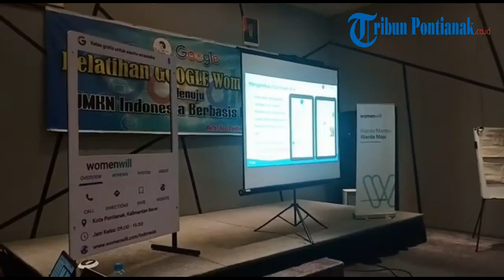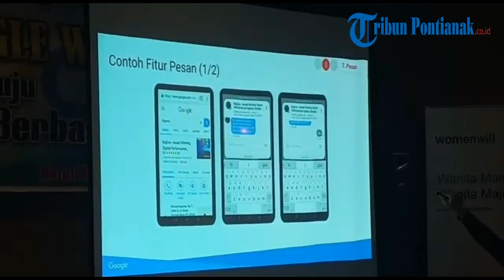WomenWill, Iwapi Bergerak Maju Menuju UMKM Indonesia Berbasis Digital